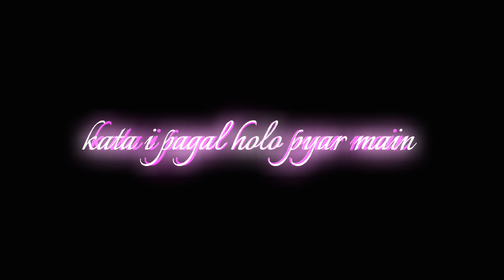Katai pagal holo pyar main